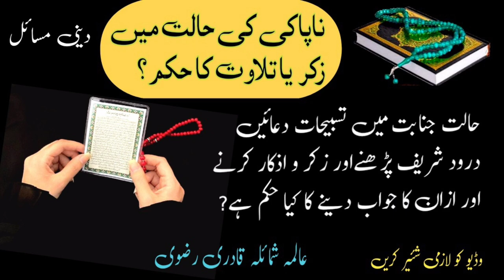Kia Halat e Janabat Mein Zikar Kerna Jaiz ha | Napaki Ki Halat May Khana Peena Kesa?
For Short Clips on Various Topics YouTube Channel alima shumaila qadri rzvi
کی حالت میں اللہ کا ذکر اذکار کر سکتی ہے اور قرآنی دعائیں پڑھ سکتی ہے اور قرآن کو چھو سکتے ہیں ؟ نبیﷺ ہر حال میں اللہ کا ذکر کرتے تھے اور نبیﷺ کو حالت جنابت کے علاوہ کوئی اور چیز قرآن پڑھنے سے مانع نہیں ہوتی تھی ، غسل جنابت ڈیلے کیا جا سکتا ہے، فرشتے اس گھر میں داخل نہیں ہوتے جس
گھر میں کتا اور تصویراور جنبی ہو۔
چینل کو سبسکرائب کرنا نہ بھولیے
ifta
Napaki Ki Halat (Haiz) Me Zikar Karna Kaisa hai?..

اس چینل کا اصل مقصد: دین کی صحیح معلومات،مسائل،عقائد۔ قرآن و حدیث کی روشنی میں آپ تک پہنچانے کی کوشش ہے.

گزارش :اس فتنے کے دور میں علماء حق کی باتوں کو نہیں پھیلاؤ گے تو جاھل اور گمراہ لوگوں کا غلبہ ہو جائیگا۔ آپ سے بہت ہی عاجزی کے ساتھ گزارش ہے کہ ویڈیوز کو شیئر نہیں بلکہ عام کریں۔(اللہ آپ کو اس کا بہتر بدلہ عطا کرے) آمین۔